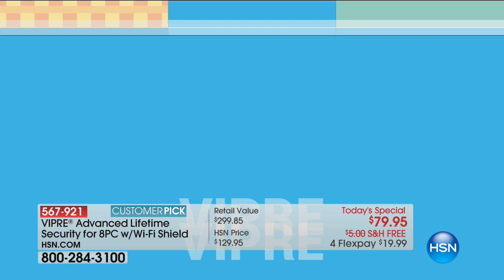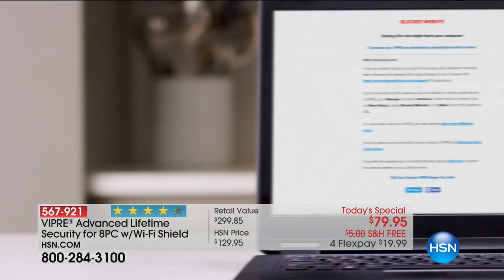VIPRE Advanced Security WiFi Shield for 8 Devices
VIPRE Advanced Security Lifetime Protection for 8 PCs with WiFi Shield Lifetime Protection
Score some peace of mind when using your computers and Android devices. VIPRE offers lifetime virus and...